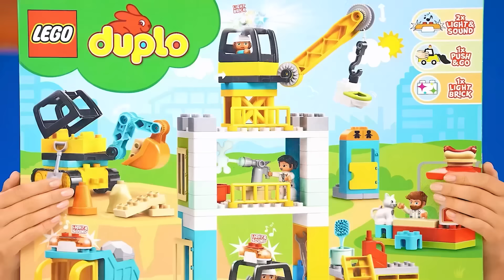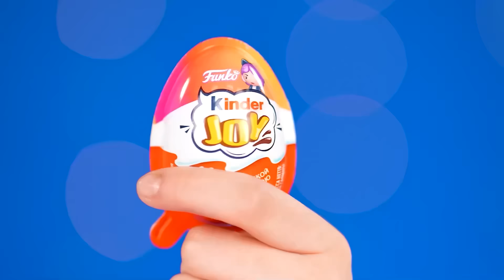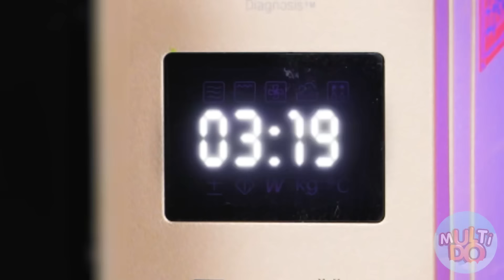Masakanku vs Nenek Tantangan Dekorasi Kue | Tantangan Gila Multi DO Challenge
Kami menyukai kue! Terutama jika ukurannya besar dan didekorasi dengan sangat indah! Bergabunglah dengan tantangan baru!